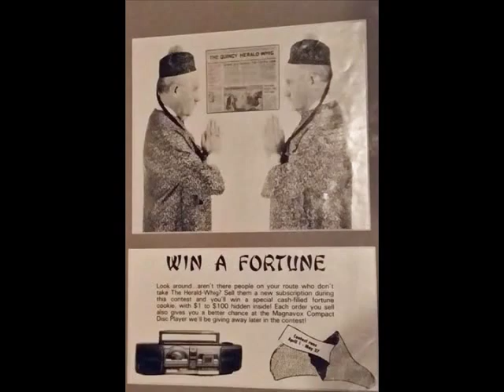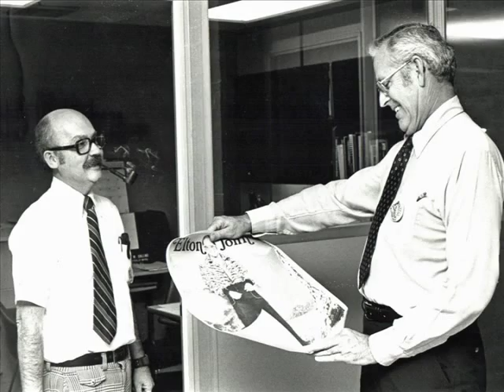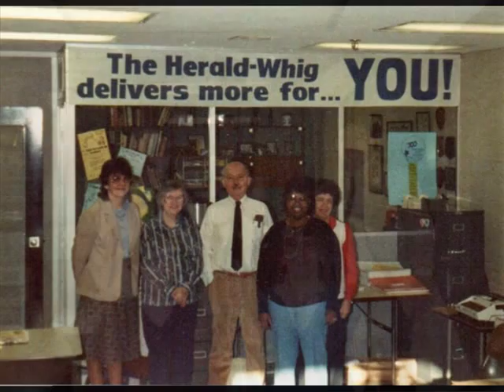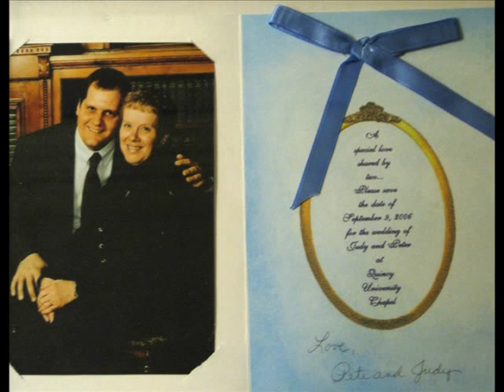Tony Oakley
Peter A. (Tony) Oakley, 81, of Quincy, died Friday evening, January 23, 2015, in the Illinois Veterans Home from complications associated with Alzheimer’s disease.

Peter A. "Tony" Oakley - Obituary